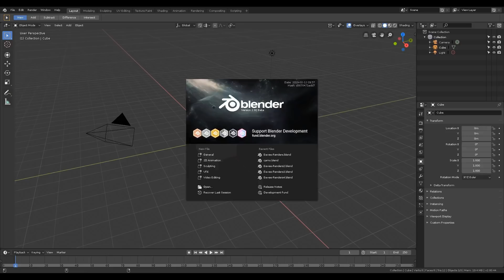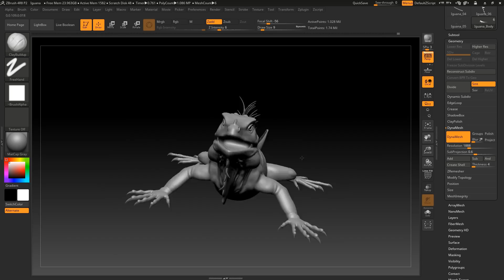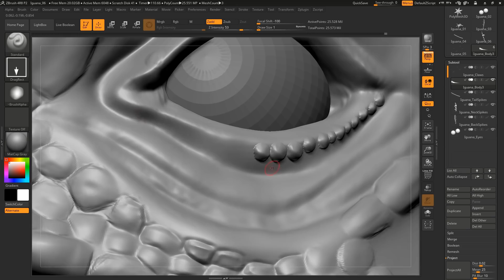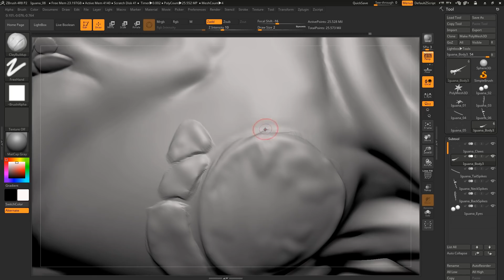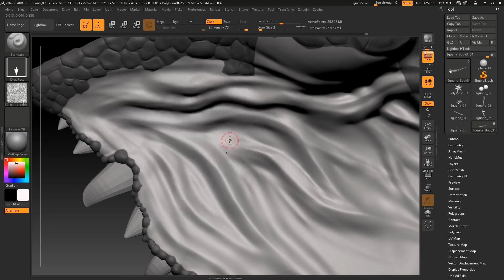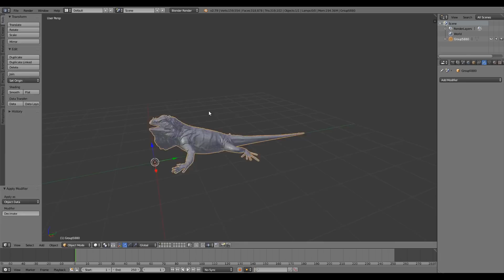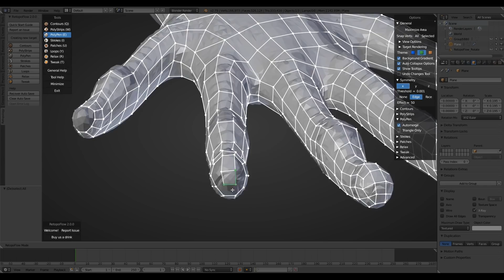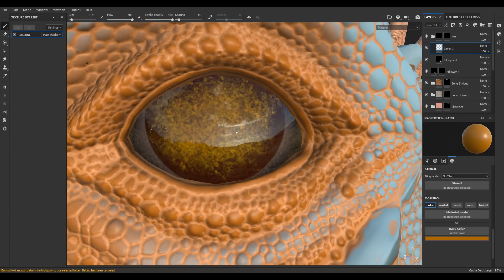Iguana - Zbrush, Blender and Substance Painter Timelaspe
Hello everyone.

I'd like to present you my newest work, Iguana - This time i used Zbrush.